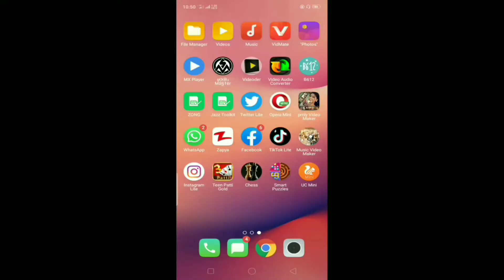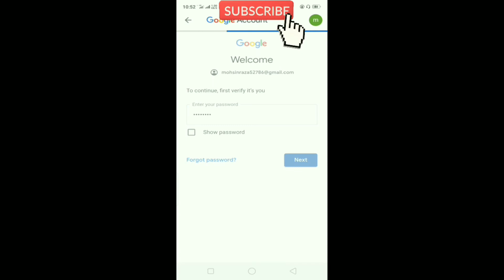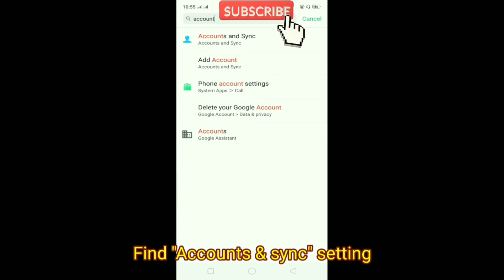How to delete Gmail account permanently.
Now i will delete my Gmail account permanently.